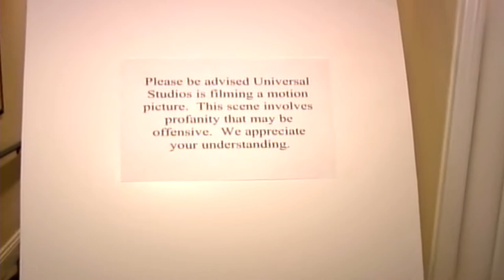American Wedding : Stifler Speak (Seann William Scott)